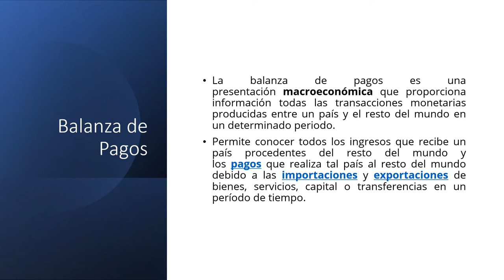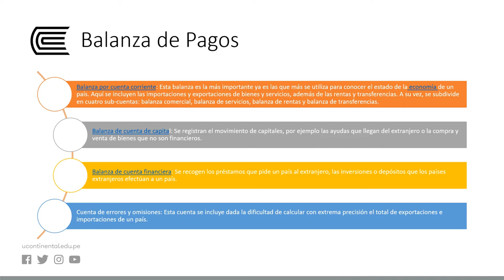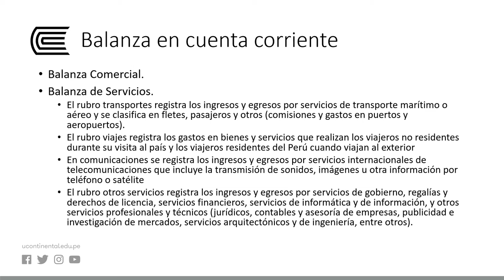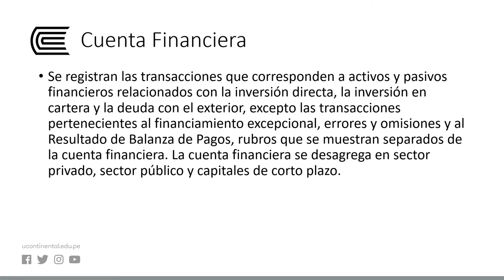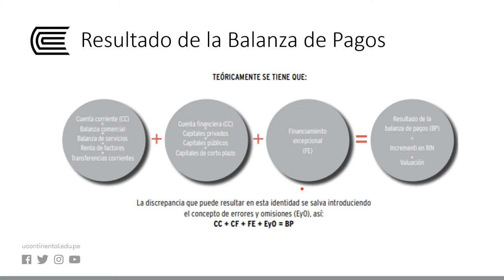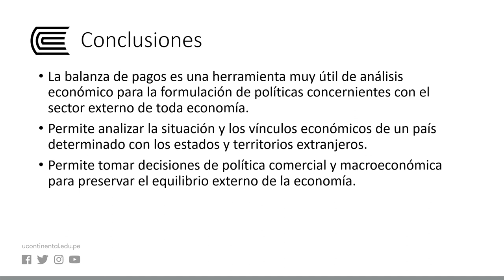Contabilidad Nacional en Economía Abierta